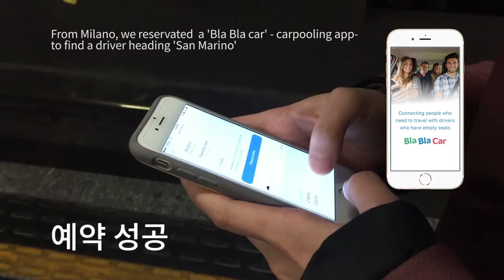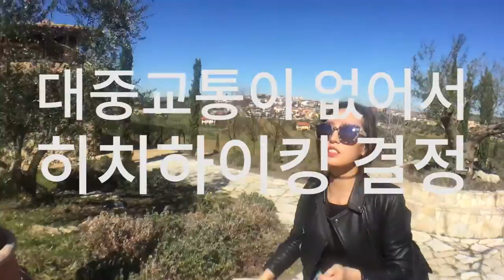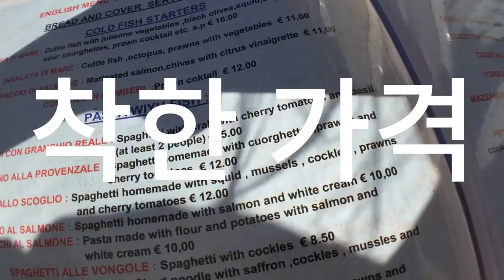[유럽 소도시 여행] San Marino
이탈리아의 소도시 산 마리노 여행 vlog!
개량한복 입고 히치하이킹 여행 컨셉으로 해봤습니다 ㅋㅋㅋ 노망..
이탈리아로 둘러싸인 공화국 '가장 고귀한 공화국 산마리노' 는 풍요로운 작은 나라로, 아드리아해와 아펜니노 산맥의 정경을 동시에 볼 수 있는 아름다운 명소입니다. 다른 사람은 모르는 이탈리아의 숨은 명소를 가고 싶은 분들에게 강추!